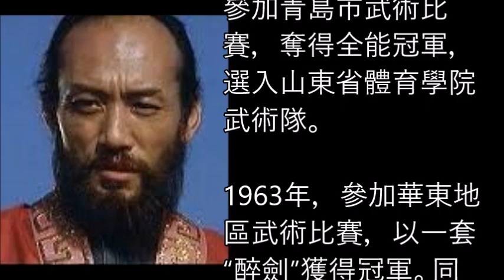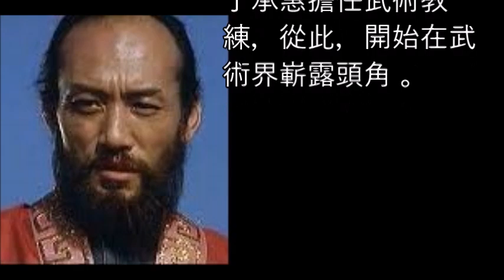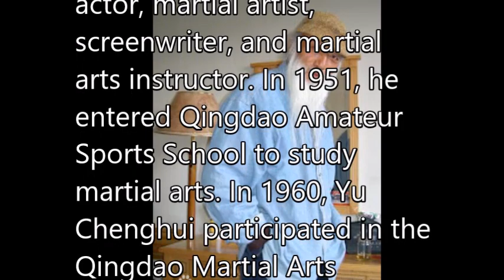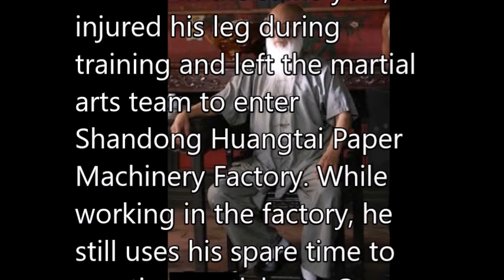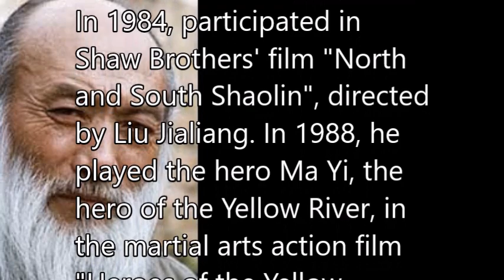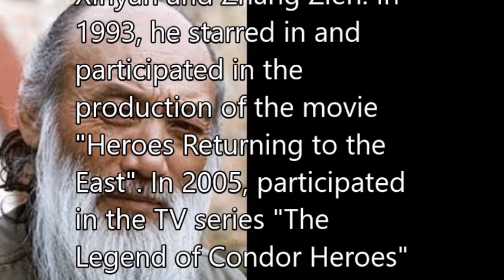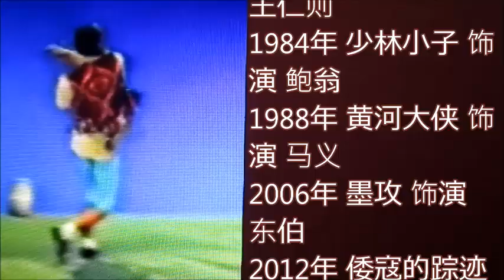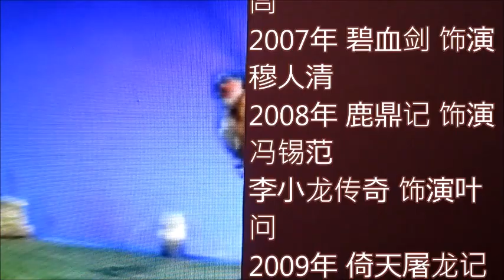于承惠（ Yu Cheng Hui）